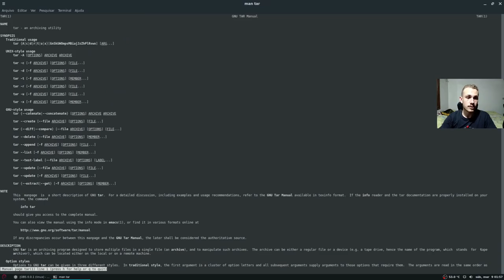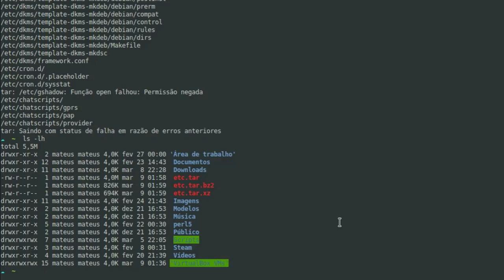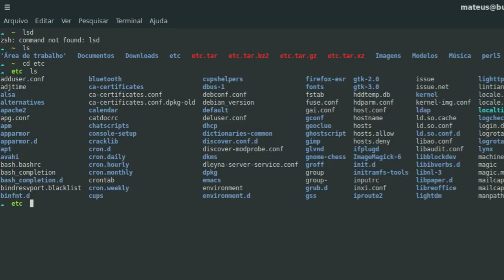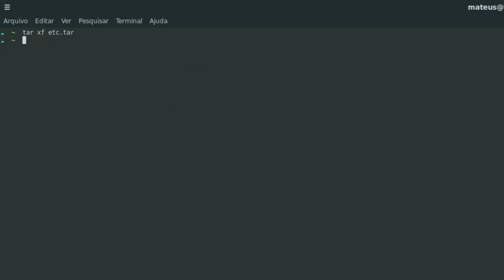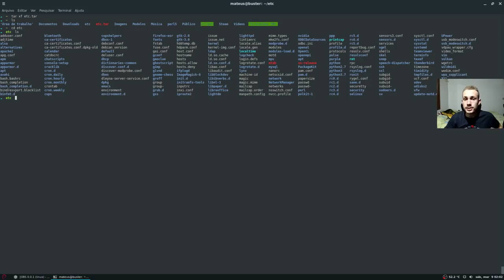COMPRESSÃO VS COMPACTAÇÃO! Os mistérios do comando TAR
Você já ouviu falar no termo compressão? E compactação? Existe uma grande diferença entre esses dois, apesar de se completarem. Neste vídeo, vamos desbravar os mistérios do comando tar e suas formas de utilização.